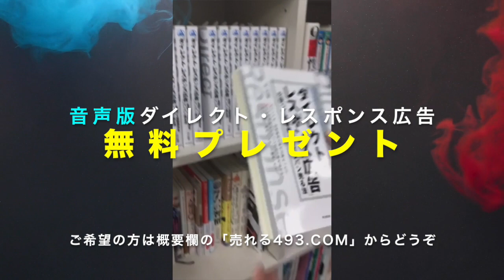蓄電池はなぜ売れるのか？【モト取れる？今より良くなる？もっと安くなる？】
【書籍を無料公開】Amazon★4.3の著書「ダイレクト・レスポンス広告」の前半（第一章全部）を無料公開しています。書籍をまだお読みでない方は、試し読みで面白いかどうか判断してみてください。

【今回のおすすめ本】
Think Smart 間違った思い込みを避けて、賢く生き抜くための思考法
ロルフ・ドベリ (著), 安原実津 (翻訳)　サンマーク出版

ぜひ、聞いてみてください。